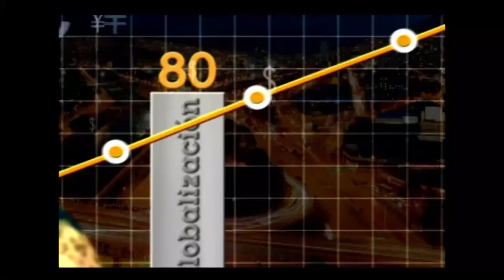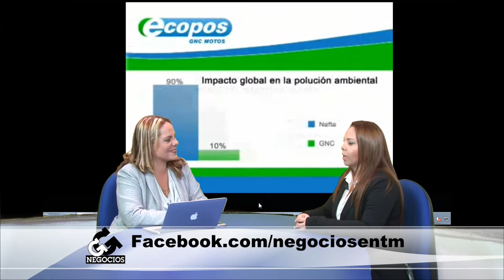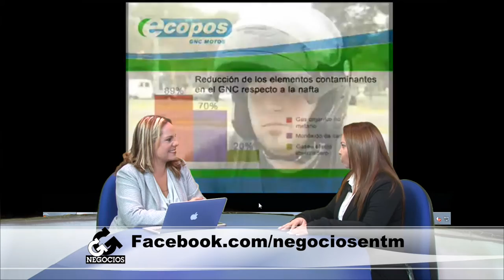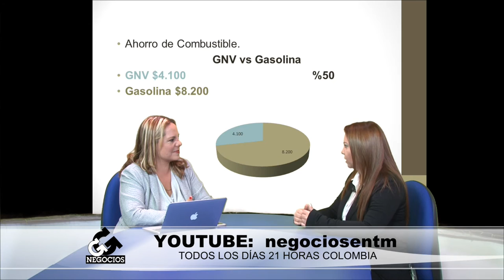Insistir, resistir, persistir y nunca desistir para crear negocio - [Negocios en Tm] ®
En dialogo con Paola Rueda Lopez (@paolaruedalopez) estará Deinar Agudelo (@deinaragudelo) la cual convirtió una crisis en una oportunidad. Pues con poca experiencia y recién salida de la universidad, todas las puertas a entradas laborales se le cerraban. Después de varios meses sin poder conseguir trabajo, se le ocurrió una idea al ver una moto y una estación de gas, y así empieza un camino por muchos países y por muchos meses, que hoy empieza a dar sus frutos. No sé pierda una de las entrevistas que muestra una revolución en el transporte.